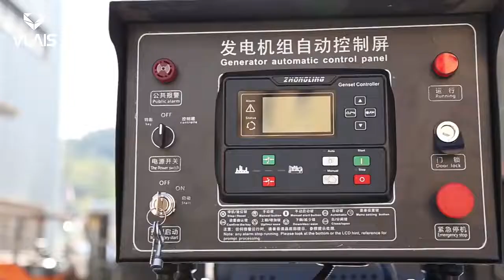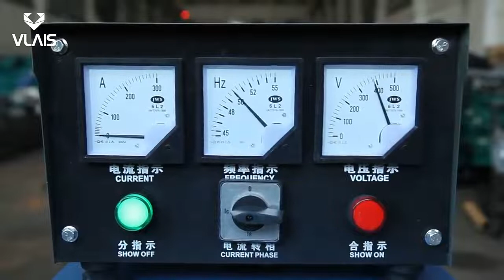Soundproof type Yuchai YC6B180L-D20 engine diesel generator 100KW 125KVA